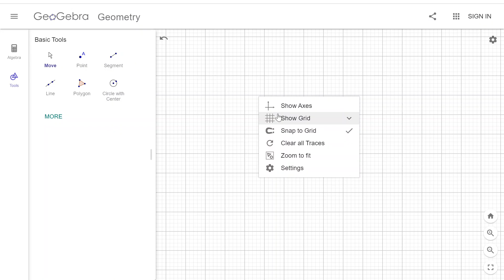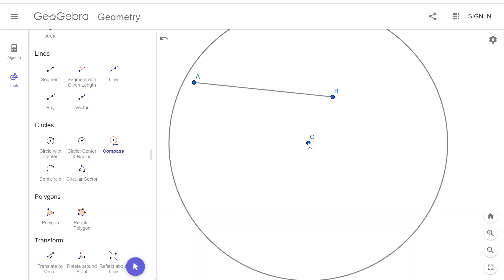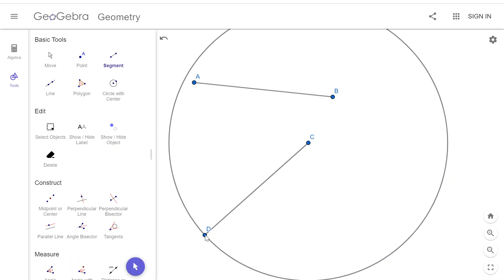Constructing a congruent line segment using GeoGebra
Shows the steps for constructing a congruent line segment using the Geometry tools